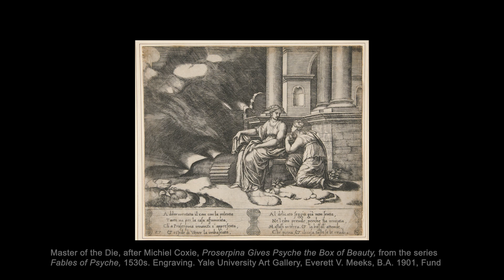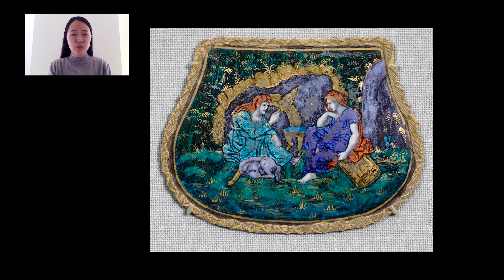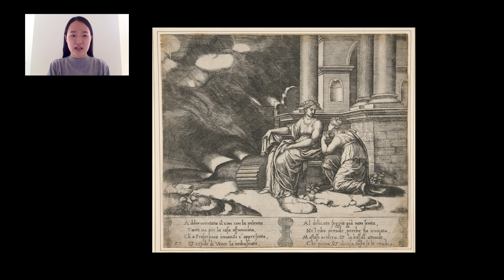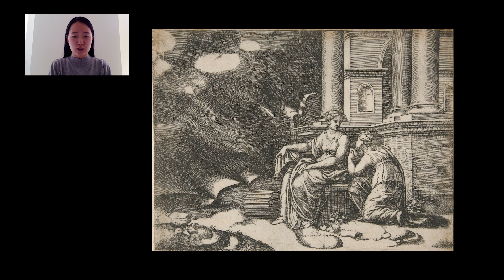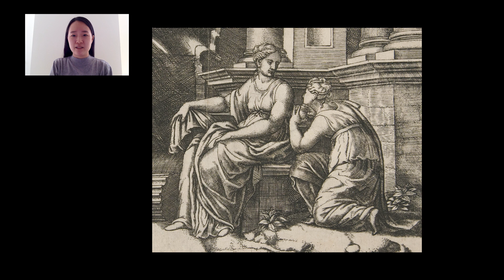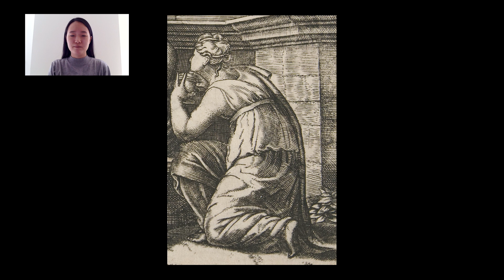Cupid and Psyche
Join us online for our family program Stories and Art, where we tell stories and look at art together! This month’s story, “Cupid and Psyche,” is adapted from a Greco-Roman myth. The story is paired with a set of French enamels and an Italian engraving from the Yale University Art Gallery’s collection. As you listen to the story, notice what details you see. Then, using a piece of paper and a pencil, draw what else you imagine might be in the picture. We hope you have fun!